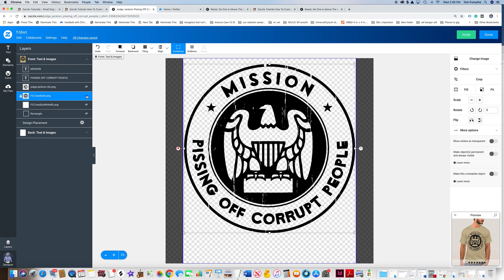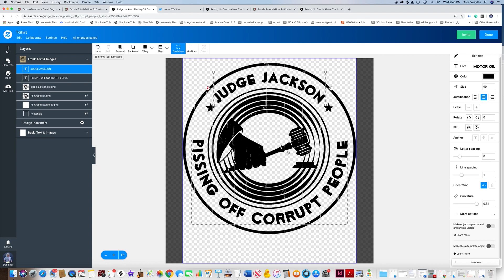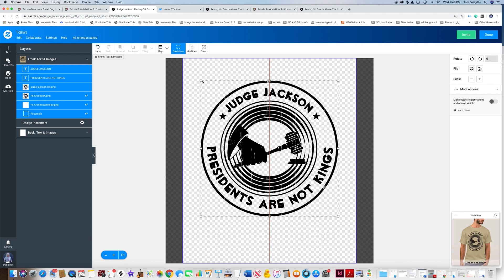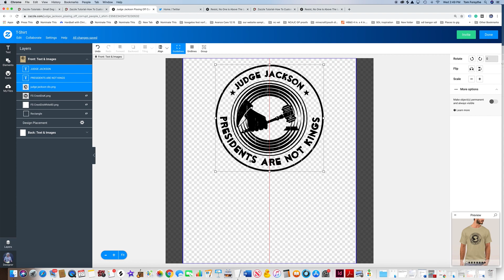ZAZZLE Tutorial, How to get your text to fit this Zazzle product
Here is how to edit a Zazzle product. There is no sound. This is just a visual that shows how to change the text and then adjust the type settings to make your custom text fit. There are two images in this design. You can choose between a distressed Gavel and an American eagle.

The text I am using is JUDGE JACKSON, Presidents Are Not Kings.